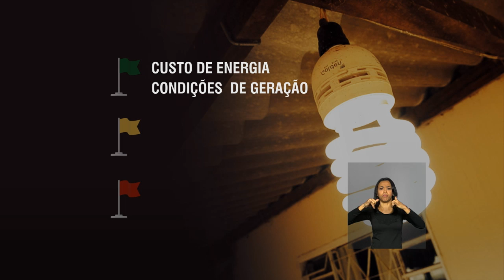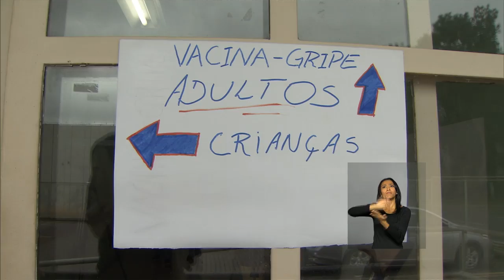Últimas - Minha Casa Minha Vida já realizou entrega de 2,6 milhões de unidades habitacionais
ÚLTIMAS 11h - 30.03.16: A presidenta Dilma Rousseff participa hoje de cerimônia do lançamento da 3ª fase do Minha Casa Minha Vida, em Brasília. O programa, que foi lançado em 2009, já beneficiou mais de 10 milhões de pessoas com a entrega de 2,6 milhões de moradias em todo o país. Em conversa com jornalistas nesta terça-feira (29), o chefe de gabinete da presidenta, Jacques Wagner, afirmou que a decisão do PMDB de sair do governo abre espaço para um novo governo Dilma Rousseff. De acordo com ministro, processo de impedimento contra presidenta é "golpe dissimulado". A partir de abril, a conta de de luz vai ficar mais barata: a bandeira tarifária passará de amarela para verde. E mais: O Ministério da Saúde enviou mais de 400 mil doses da vacina contra o H1N1 para São Paulo. Elas serão utilizadas em caráter emergencial para quem corre mais risco de contrair a doença.